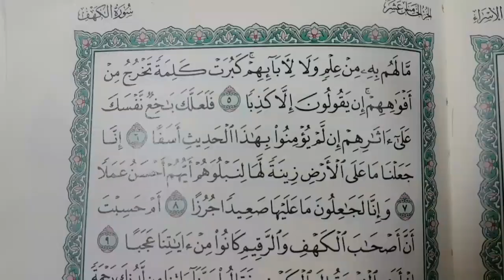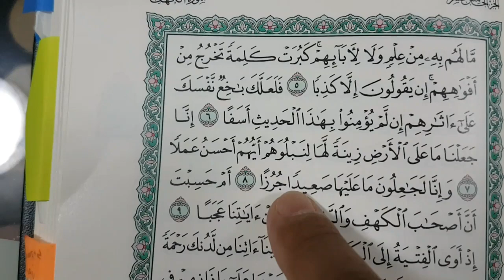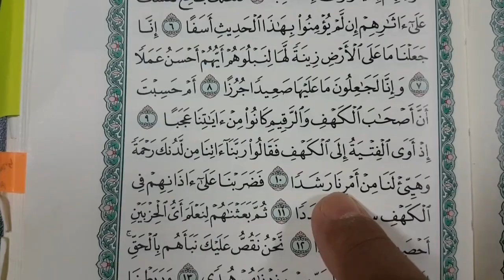Surah Al Kahf ayat 1 hingga 10 ( bacaan perlahan)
Khusus untok yang belum lazim